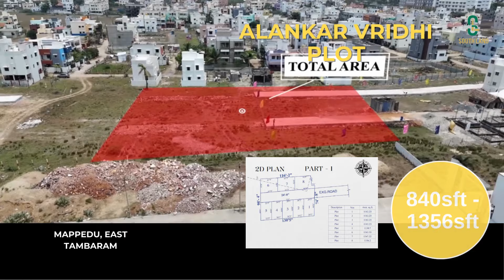Luxury 2BHK & 3BHK Apartments by South Land Developers | Near East Tambaram, Chennai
Dream home with South Land Developers!

We offer enough and current-moment 2BHK and 3BHK apartments in premium locations near East Tambaram, Perungalathur, Rajakilpakkam, Mappedu, Madambakkam, and Saliyur.

With a view to provide comfort and convenience, our apartments are remarkably accessible to all key amenities and maintain excellent connectivity to the major parts of Chennai.

Key Highlights:

Well-spacious 2BHK & 3BHK apartments
Location: serene and well-connected neighborhood
Schools, hospitals, shopping centers, and more within proximity
 Modern amenities for a comfortable lifestyle

Don't miss your chance to own your dream home!